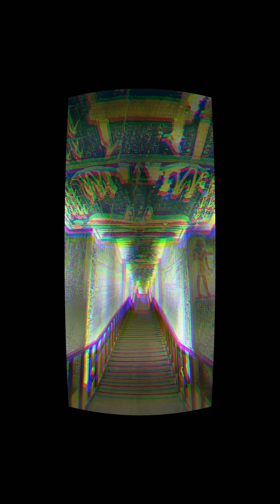Tutankhamun’s Meteorite Dagger: A Blade from the Stars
In this short but powerful journey through time, we explore one of the most mysterious and fascinating artifacts ever uncovered: the iron dagger of Pharaoh Tutankhamun, forged not on Earth—but from the stars.

Discovered in 1925 by British archaeologist Howard Carter within the tomb of Tutankhamun, this beautifully preserved dagger stood out among a treasure trove of gold. For decades, its unique composition puzzled scientists… until modern technology revealed the extraordinary truth: the blade was crafted from meteoritic iron.

Join us as we unravel the science and symbolism behind this 3,300-year-old relic. Learn how this extraterrestrial material not only defied the technological limits of ancient Egypt but also became a symbol of cosmic power and divine authority in the hands of a boy-king.

🔹 How was meteoritic iron used in ancient artifacts?
🔹 Why was iron more precious than gold in Tutankhamun’s time?
🔹 Could this dagger have been a royal gift from a foreign kingdom?
🔹 What does the presence of cosmic material in royal tombs tell us about ancient belief systems?

This bite-sized documentary is packed with stunning AI-generated visuals, grounded in historical accuracy and scientific research. Perfect for history lovers, sci-fi enthusiasts, and curious minds alike.

- National Geographic: Tutankhamun’s Dagger Was Forged from a Meteorite
- Smithsonian Magazine: Iron From the Sky
- Wikipedia: Tutankhamun’s meteoric iron dagger
- TIME: Tut’s Dagger Made from Meteorite

Journal of Meteoritics & Planetary Science (2016): The meteoritic origin of Tutankhamun’s iron dagger blade